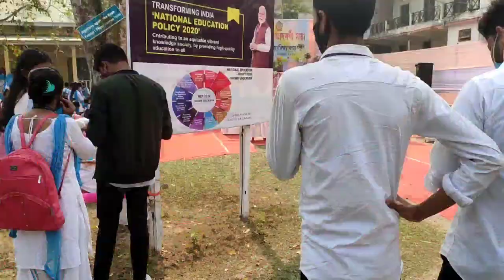vlog , Dhing collage freshers 🤟😍_2022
ভিডিঅ'টি ভাল পালে লাইক কমেন্ট আৰু আন আনজনলৈ শ্বেয়াৰ কৰিবলৈ একেবাৰে নাপাহৰিব 🙏🙏